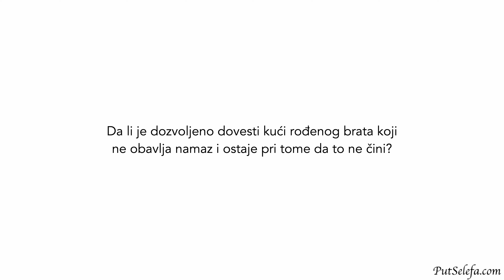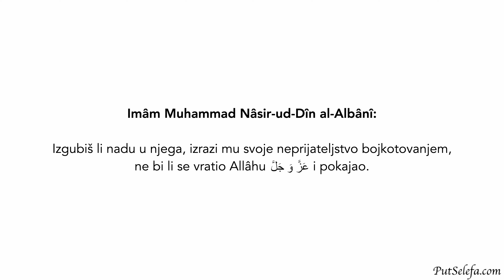Da li je dozvoljeno dovesti kući rođenog brata koji ne obavlja namaz?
Govornik: Imâm Muhammad Nâsir-ud-Dîn al-Albânî (umro 1420)

Pitanje: Da li je dozvoljeno dovesti kući rođenog brata koji ne obavlja namaz i ostaje pri tome da to ne čini?

Odgovor: Takvi slučajevi su različiti. Ukoliko je onaj koji dočekuje izgubio svaku nadu u brata, ne bi ga trebao primati. Ukoliko se međutim nada da bi mogao biti upućen jer ga podsjeća i savjetuje, bolje je da ne prekida kontakt sa njim.

Slučajevi se dakle razlikuju od osobe do osobe. Izgubiš li nadu u njega, izrazi mu svoje neprijateljstvo bojkotovanjem – ne bi li se vratio Allâhu عَزَّ وَ جَلَّ i pokajao. U protivnom je bolje primiti ga, podsjećati i savjetovati.